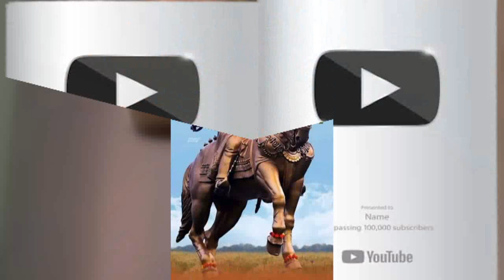पिंपोडे बुद्रुक येथील टायरच्या दुकानाला भीषण आग.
आगीत दोन दुचाकी जळून खाक ; पोलिसांच्या व ग्रामस्थांच्या मदतीने आटोक्यात आणण्यात मदत.